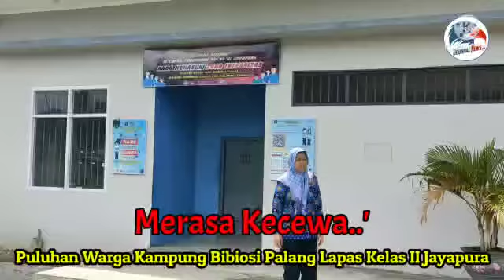Merasa Kecewa,Puluhan Warga Kampung Bibiosi Palang Lapas Kelas ll Jayapura